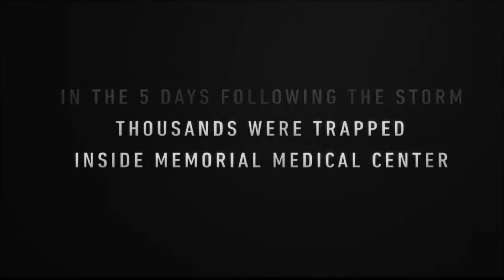FIVE DAYS AT MEMORIAL TRAILERS